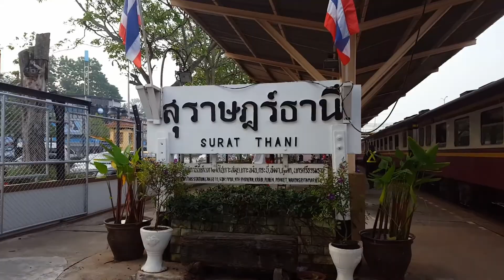Бангкок - Самуи.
Мы находимся в Тайланде. Продолжаем наш путь из Бангкока на остров Самуи. Проехав на ночном поезде из Бангкока в Сурратхани, мы пересаживаемся на автобус и едем дальше в порт. Плездка занимает 2 часа из города Сурратхани до порта Бартон. Приехав в порт мы садимся на наш паром. Паром заполнен туристами. Показываю паром. Плывем на остров Самуи. Время в пути 2 часа.  Прибываем на сотров, нанаимаем такси и едем искать жилье на остове. Снимаем бунгало на берегу за 1000 рублей в день. Снимаем скутер и ищем жилье. Находим дом на Самуи на пляже Маенам и переезжаем в него. Стоимость  дома 16800 рублей за 24 дня. Показываю наш новый дом на острове Самуи. Показываю красивую ящерицу возле нашего бунгало, едим в тайском кафе. Показываю  классных цветных рыб.